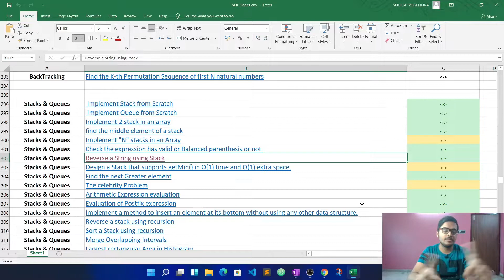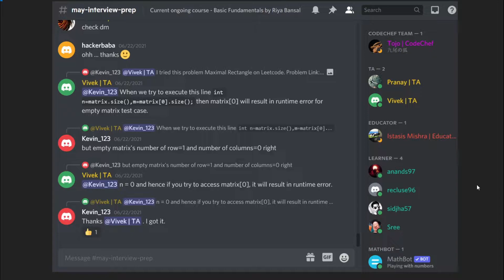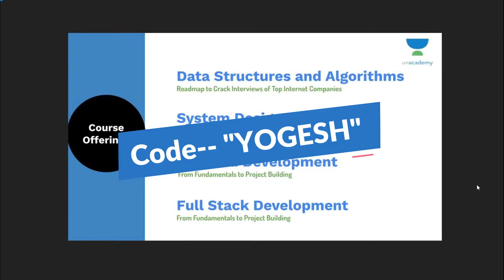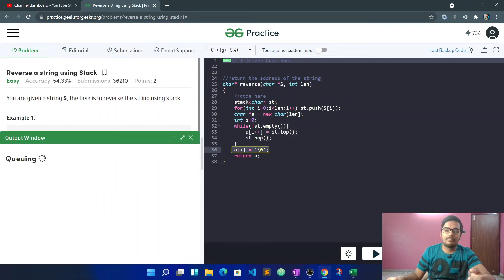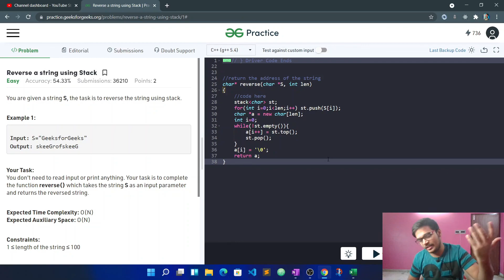Reverse a String using Stack | Love Babbar DSA Sheet | Amazon🔥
Hey, Guys in this video I have explained how we can solve the problem 'Reverse a String using Stack'.